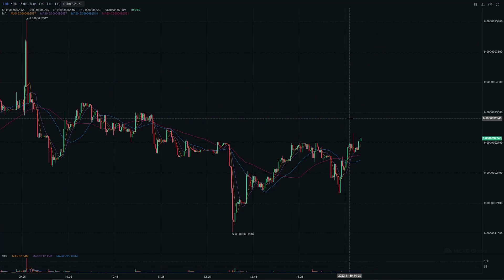SHİBA BEŞ KAT MI ARTACAK YOKSA (00)'MI ATACAK? HEYECANLI BEKLYİŞ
Heyecanlı bekleyiş başladı? shiab fiyatı 5 kat mı artacak yoksa iki 00 mı atacak?

ÖNEMLİ BİLGİLENDİRME: SORUMLULUK BEYANI REDDİ:
Engin CİVANOĞLU adına açılmış hiçbir sosyal medya hesaplarına tenezzül etmeyin ve Engin CİVANOĞLU sizden hiçbir şekilde hiçbir yerde yada hiçbir sosyal medya mecralarında sizden kesinlikle ücret talep etmez, ücretli telegram, whatsapp yatırım tavsiyesi grubumuza katılın, ücretli abonelik al, oraya buraya para yatır demez. Ve son olarak videolarımızın yorumlar kısmında yabancı bot yorumcuları istenmeyen ticari içerik spam olarak bildiriniz.